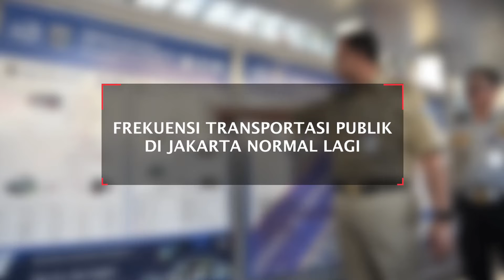Kena Semprot, Anies Kembalikan Frekuensi Transportasi Publik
Gubernur DKI Jakarta Anies Baswedan mengembalikan frekuensi transportasi publik menyusul adanya arahan Presiden Joko Widodo agar transportasi publik tetap disediakan seperti biasa.